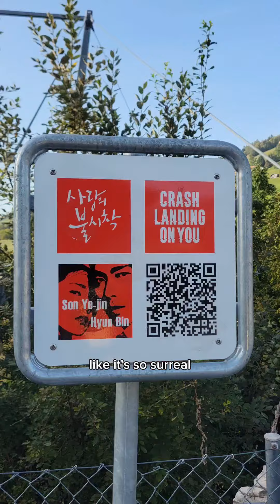the most famous bridge in switzerland